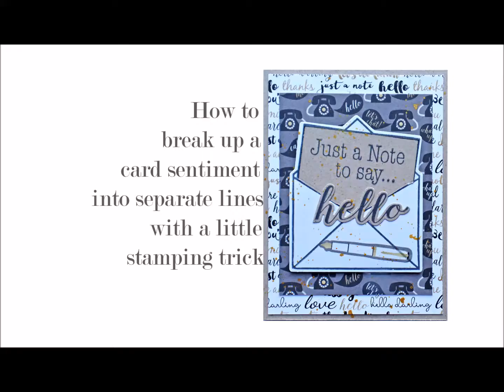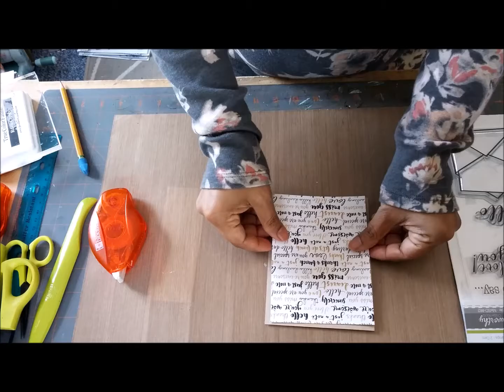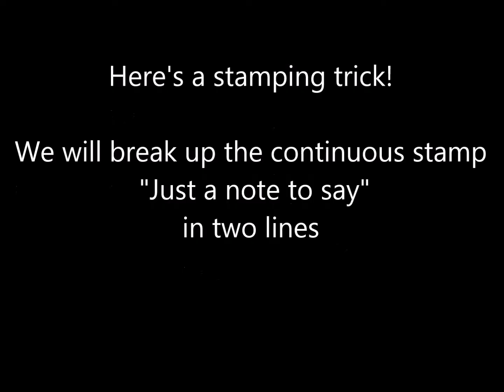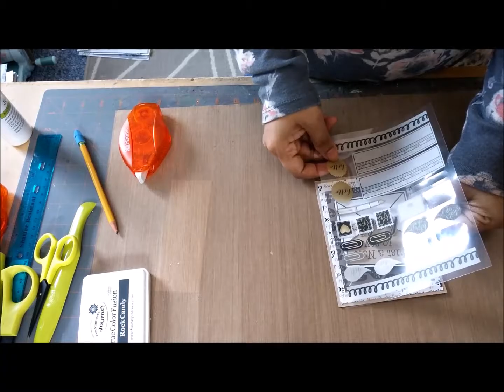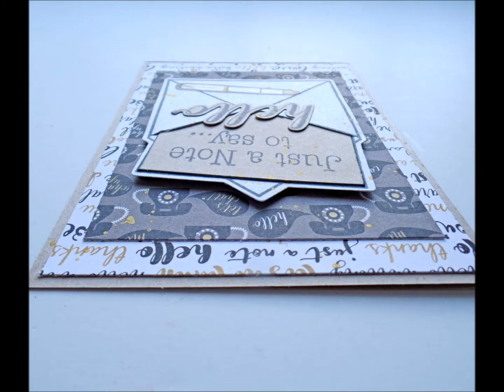How To Break Up A Card Sentiment Into Separate Lines With A Little Stamping Trick by Mou Saha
Here's a tutorial for splitting up a continuous card sentiment into two separate lines with a little stamping trick using papers, stamps, inks and dies from Noteworthy collection by Richard Garay.
for more inspiration.

➞ Google+ Category Howto & Style License
Standard YouTube License Category